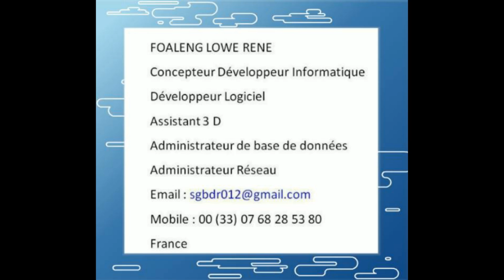Purepeople. 21/04/2017. Julien Courbet : Témoin de l'attentat des Champs-Élysées, il raconte "l'hor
Julien Courbet : Témoin de l'attentat des Champs-Élysées, il raconte "l'horreur"

L'animateur était présent sur la plus belle avenue du monde lorsque l'attaque a eu lieu.

L'animateur de 52 ans se trouvait en effet sur l'avenue des Champs-Élysées lorsqu'un attentat perpétré contre des policiers a soufflé un vent de panique jeudi 20 avril.

Comme le rapporte l'AFP, une fusillade a éclaté juste après 21h lorsqu'un homme lourdement armé a visé un fourgon de policiers. Après quelques échanges de tirs, l'assaillant a été abattu par les forces de l'ordre. Le bilan provisoire fait état d'un mort et de deux blessés parmi les policiers et l'attaque a été revendiquée par l'État islamique.

Sur Twitter, le chroniqueur de Touche pas à mon poste a d'abord expliqué qu'il se trouvait dans un restaurant situé sur la plus belle avenue du monde lorsque les tirs ont éclaté. "Enfermé dans un resto a côté des Champs, fusillade en cours c est l horreur on ne sait pas ce qui se passe, a-t-il écrit. Je n ai jamais vécu une telle scène de panique on s est réfugié dans des bureaux toutes les tables renversées par des gens pris de panique. (...) Le resto a fermé la grille est éteint la lumière on est au sous sol il cherche encore quelqu un ca hurle", a-t-il décrit.

Une heure plus tard, l'acolyte de Cyril Hanouna publiait un nouveau message pour rassurer ses proches et ses abonnés, affirmant qu'il était "en sécurité" au "sous-sol" de l'établissement. "Merci au commerçant qui nous a accueillis, j ai pu sortir mais c est encore chaud soyez prudents", a-t-il ensuite ajouté. Finalement, l'animateur de Ça peut vous arriver sur RTL a pu sortir une demi-heure plus tard et rejoindre son domicile. "En total sécurité chez moi énorme frayeur Merci de vos messages", a-t-il conclu.